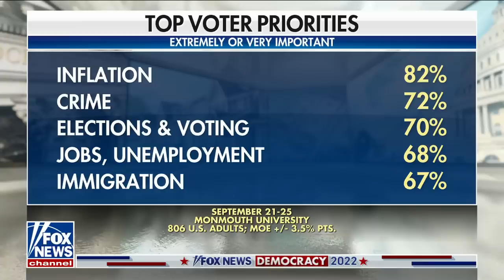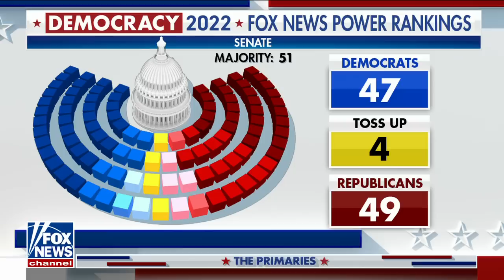Mark Penn predicts midterms will ‘tip in the Republican direction’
GOP pollster Lee Carter and Democratic Party strategist Mark Penn react to midterm voter turnout expected to hit record highs this November.